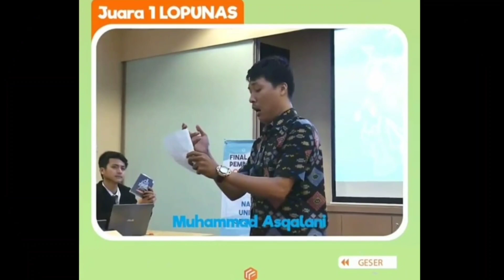BAHASA: DARI GURU BAHASA INGGRIS YANG SIBUK NGOMONG SENDIRI HINGGA PERASAAN DIASINGKAN DALAM KELAS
Ini adalah kisah tentang Ayu, Karisma & Bahasa Inggris. Dimulai masa SD yang ceria, SMP yang aneh, dan SMA yang masabodo terhadap Bahasa Inggris.

Dari Syahrini lewat dan minta maaf pada Marimar. Segalanya ada di sini.

Ops, simak pengakuan mereka tentang kesadaran akan pentingnya Bahasa Inggris ya. Jangan lupa simpan kata-kata bijak mereka dan segala kebaikan yang ada dalam video ini.

Kamera: Vivo 1915
App Kamera: Open Camera
App Edit: KineMaster
Thumbnails: PicsArt